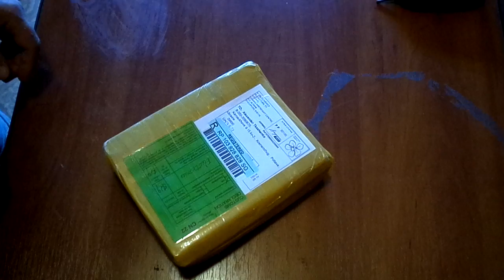nokia E6 gadget x